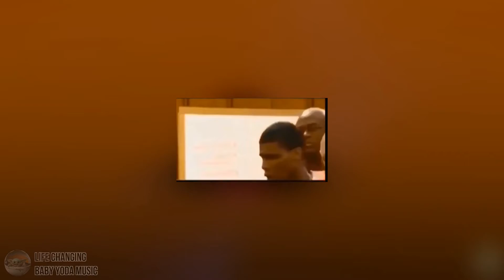Meme Cover: Lucid Dreams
Watch a meme cover of Lucid Dreams by Juice WRLD made with meme.

This video is basically Lucid Dreams by Juice WRLD made purely with meme.